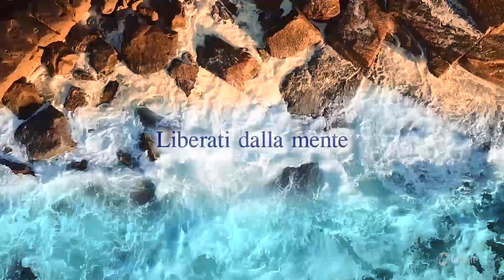Liberati dalla mente | Eckhart Tolle: Il Potere di Adesso 🎧Audiolibro letto da Enzo Decaro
Il Potere di Adesso di Eckhart Tolle è un long seller di Crescita Personale, acquistalo su Amazon ▶️

Un viaggio stimolante e straordinario alla scoperta del potere di adesso, per scoprire che possiamo trovare la via d'uscita al dolore lasciandoci andare al presente, senza più restare ancorati al passato o proiettati verso le preoccupazioni sul futuro.

Per intraprendere il viaggio ne "Il Potere di Adesso" abbiamo bisogno di lasciare da parte la nostra mente ed il falso sé che questa ha creato: l'ego.
Sebbene il viaggio sia pieno di sfide, Eckhart Tolle ci guida con un linguaggio semplice. Per molti di noi, lungo la via, vi sono nuove scoperte da fare: noi non siamo la nostra mente. Possiamo trovare l'uscita dal dolore psicologico.
L'autentico potere umano si trova arrendendosi all'Adesso. Scopriamo anche che il corpo è in effetti una delle chiavi per entrare in uno stato di pace interiore, così come lo sono il silenzio e lo spazio intorno a noi. Infatti l'accesso è disponibile ovunque. I punti di accesso, o portali, possono tutti essere usati per portarci nell'Adesso dove i problemi non esistono.

Liberati dalle catene della mente e caricati di energia positiva, la vita è adesso.
Con i consigli di Eckhart Tolle potrai riscoprire la tua vera essenza e vivere la vita che hai sempre desiderato.